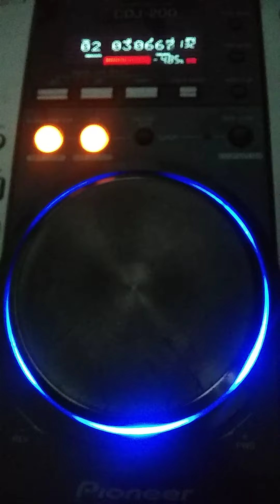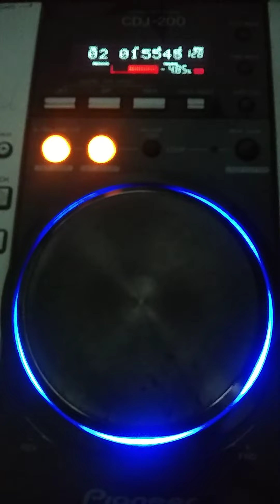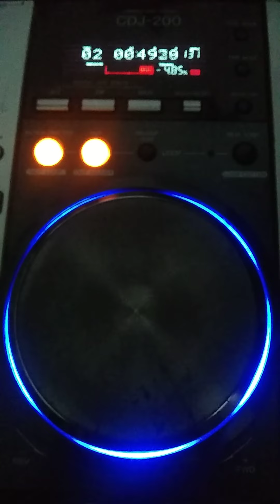cumbia morena ,Imelda Miller , sonido sabor latino